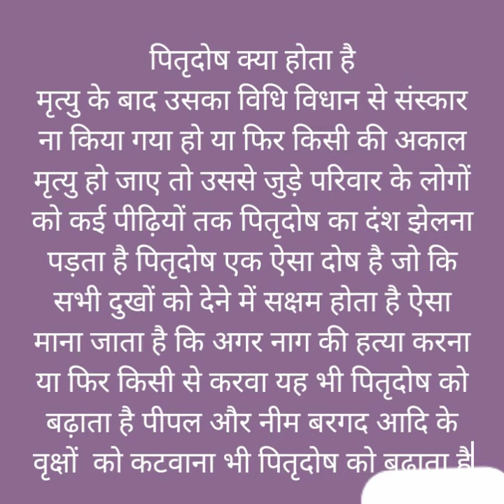पित्र दोष क्या होता है